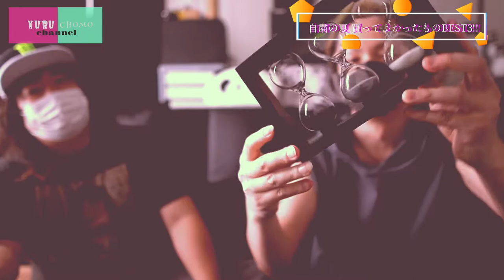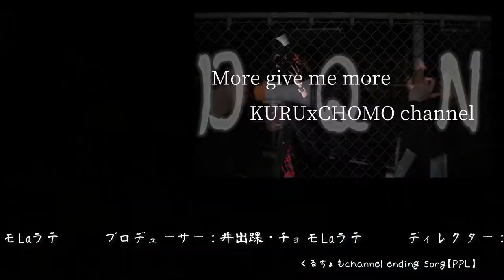自粛中に買って良かったモノBEST3【前編】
こんにちわクルチョモchannelです！

すっかり暑くなってきましたね。。

同時に感染症対策もしなきゃ行けないので、
今年の夏の熱中症はお気をつけ下さいね。。

自粛も和らいだとは言え、
まだ日常は完全には戻りません。

今回のクルチョモの2人が
４月以降の自粛で
ネットなどで買って良かったモノをご紹介していきます！

ステマ無し！！

本当に個人的に買ったのでプライベートトーク多めですが、
是非おすすめの品達をチェックしてみて下さい。

皆様もオススメ商品などあればコメント欄で教えて下さいね！